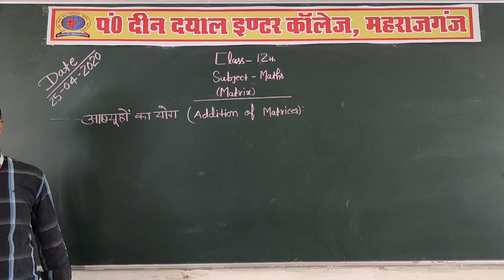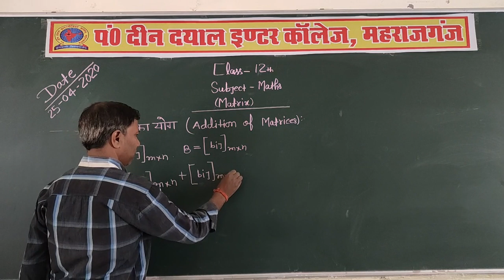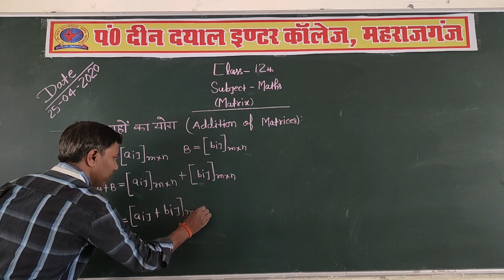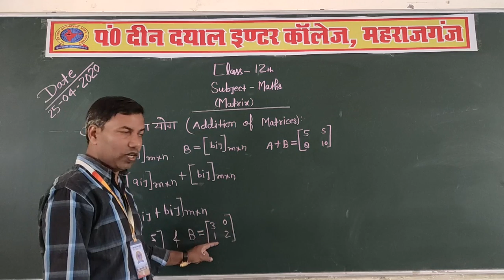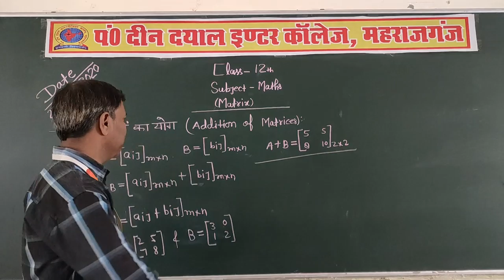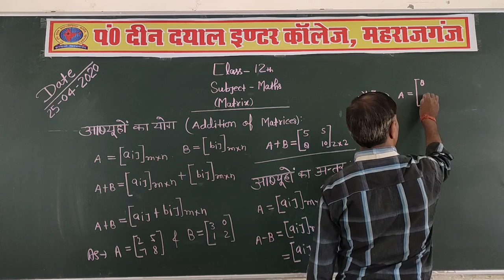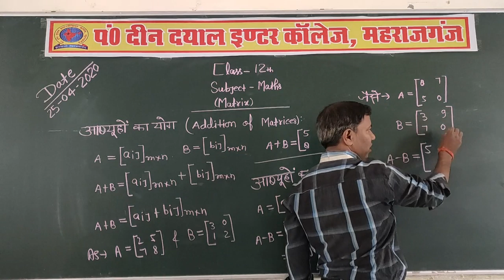Class-12th Subject- Mathematics Topic- Addition of Matrices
Class-12th
Subject- Mathematics
Topic- Addition of Matrices-